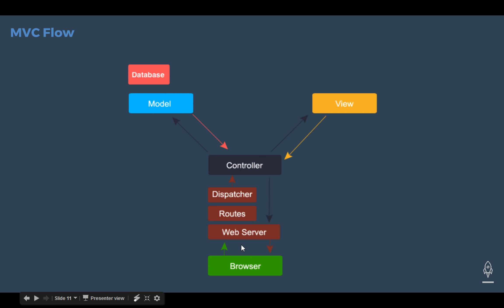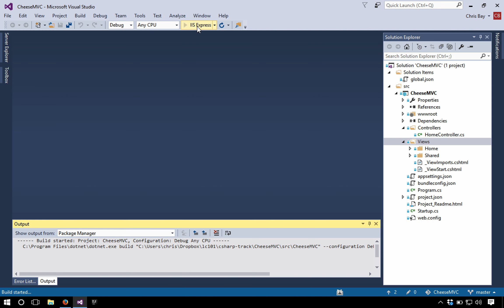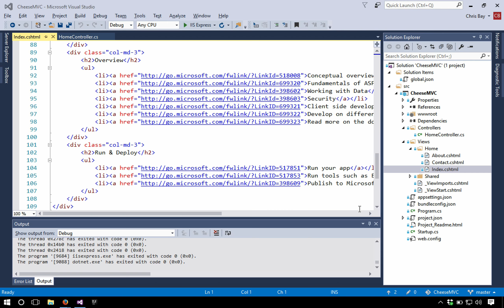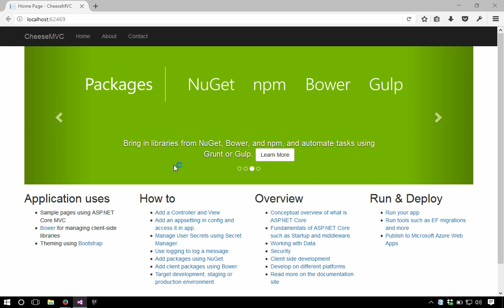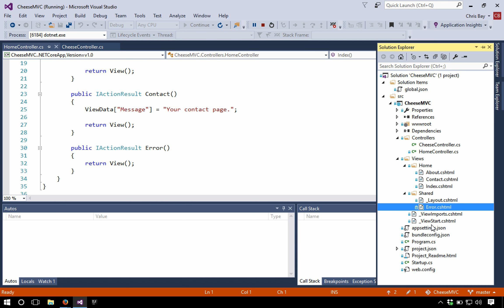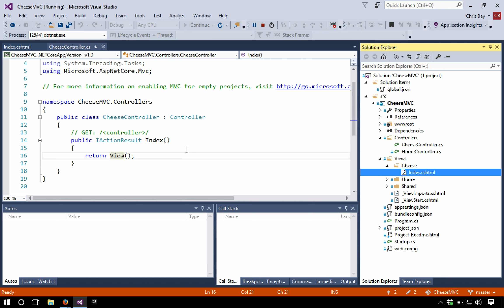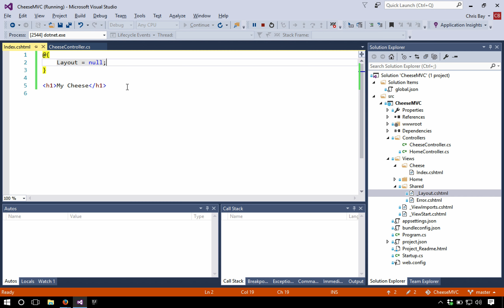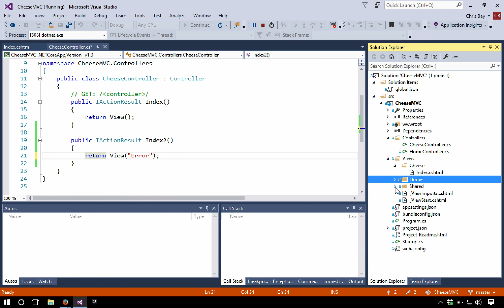Intro to ASP.NET Core MVC: Views (Part 1)